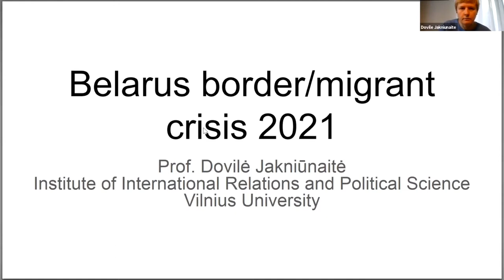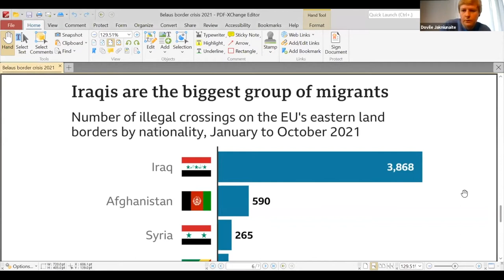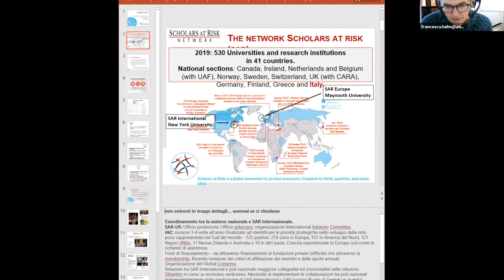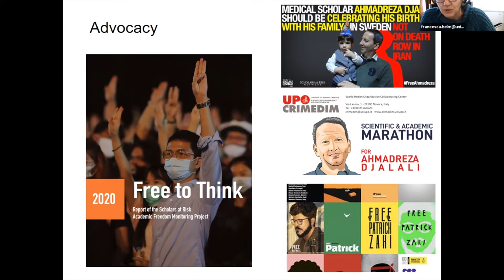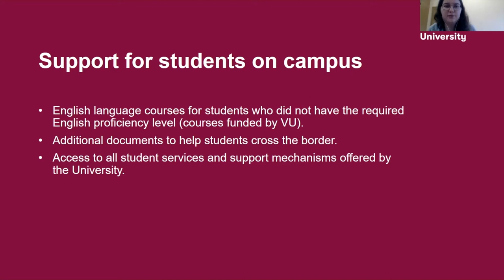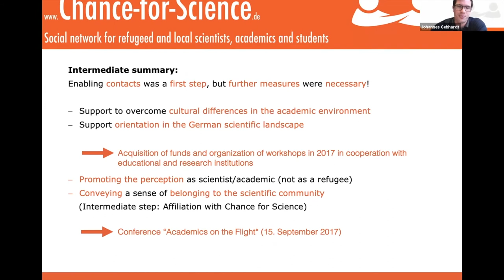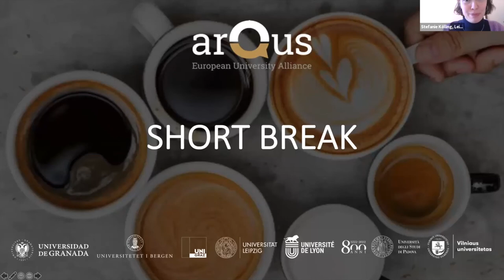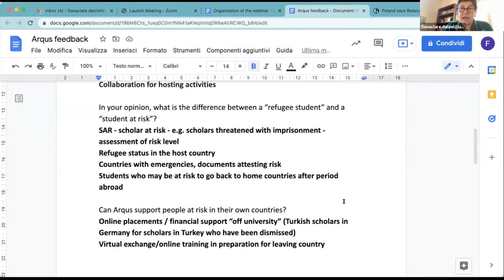Webinar "Learning on the margins: Programs for students and scholars at risk"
On 24th November 2021 from 10 am to 12.30 pm CET, Arqus organized a webinar entitled “Learning on the margins: programmes for students and scholars at risk”.

After the success of the first webinar “Challenges and opportunities for refugee students in the European Higher Education Sector – from best practices to institutional strategies” held on 1st July 2021, the task force “Enabling refugees” of Action Line 2  invited all Arqus university members to the second of this year’s two webinars on “Learning on the margins: programmes for students and scholars at risk”.

In the second webinar, the task force decides to go beyond the question of refugee access to higher education and to encompass issues related to both students and scholars at risk from a broader perspective. The tragic and shocking events taking place recently in Afghanistan and at the Belarussian border prompt task force members into questioning the role of Arqus in raising awareness of emergency situations and in showing support in times of humanitarian crisis. For this reason, the task force decides to invite an expert, Dovilė Jakniūnaitė from the Institute of International Relations and Political Science at Vilnius University, to discuss briefly with participants the context of the Belarussian border crisis. It deems important that those involved in refugee access to higher education should reflect on the world events leading to students and scholars finding themselves “at-risk”.

The first presentation, given by Francesca Helm and Claudia Padovani from the University of Padova illustrates the work of Scholars at Risk (SAR), an international network of higher education institutions, whose aim is to foster academic freedom by providing sanctuary for threatened scholars, taking action against attacks on higher education, and promoting discussion amongst staff and students. This introduction leads to a discussion about the conditions in universities to support academic freedom in practice and the role of Arqus in promoting academic freedom.

The second presentation, given by Toma Limontaitė of Vilnius University, illustrates support programmes at Vilnius University for students from Belarus. Although these students are not officially “refugees” as far as their legal status is concerned, given the political climate in their country, they are nevertheless considered to be “at-risk”. The talk leads to reflection on how universities support students affected by conflict/students at risk, who are not necessarily “refugees” and the way in which Arqus go beyond the boxes of “refugees” and “access to university”.

The third presentation, given by Johannes Gebhardt of Leipzig University, illustrates how support structures for scholars and students at risk work through networking by presenting the online platform Chance for science. Academics of German research institutions and academics who fled their country to Germany can use the platform to match research interests, exchange expertise, provide access to literature, offer invitations to guest lectures etc. The presentation leads to a discussion of how academic interaction is able to facilitate access to a network of German universities and other academic research institutes. Also, it touches on the topic of the use of the term and status “refugee” and how such a network is able to go beyond that.